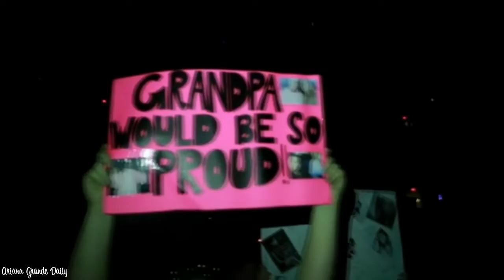Ariana Grande - Dangerous Woman Tour (Tribute)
A tribute for the beautiful and emotional Dangerous Woman Tour.